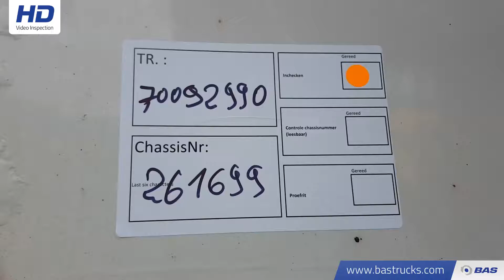70092990 Schmitz 25m3 Liftachse SKI 24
Schmitz 25m3 Liftachse SKI 24